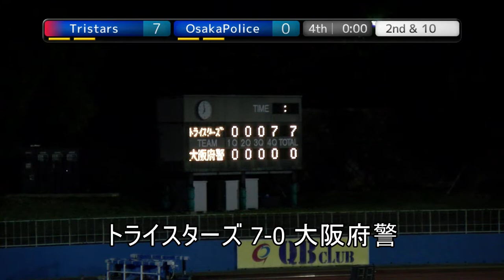20191005 Tristars vs OsakaPolice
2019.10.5 XﾘｰｸﾞDiv3west at 王子スタジアム
トライスターズ×大阪府警シールズ　戦
本動画掲載サイト「道楽屋 -Enjoy a hard road of life-」